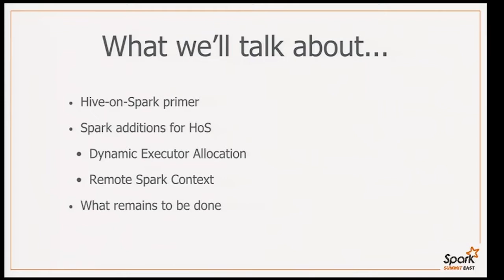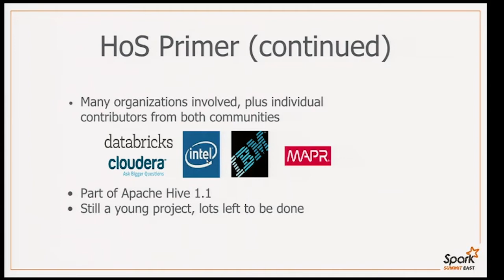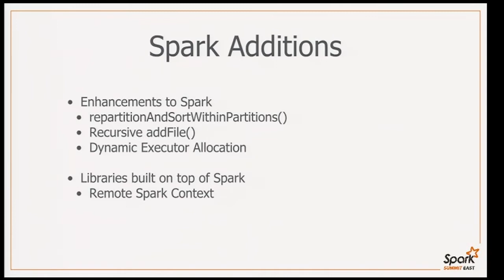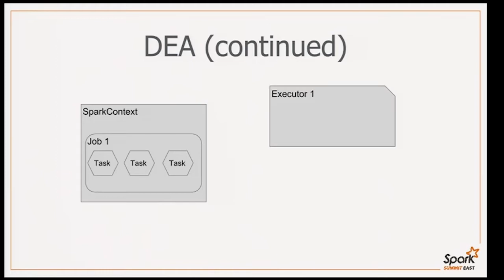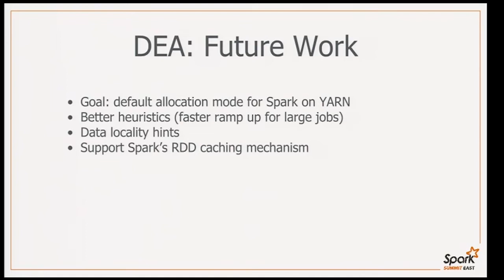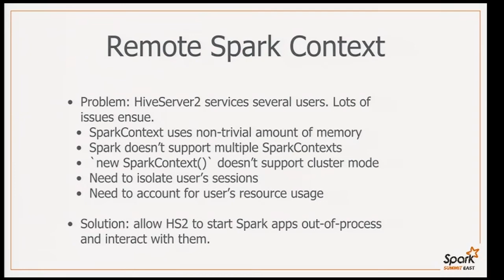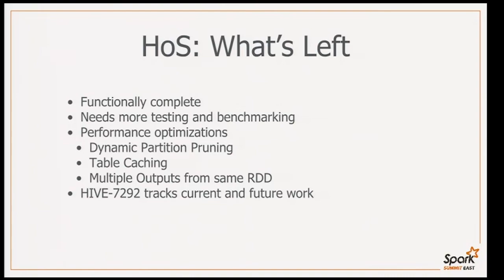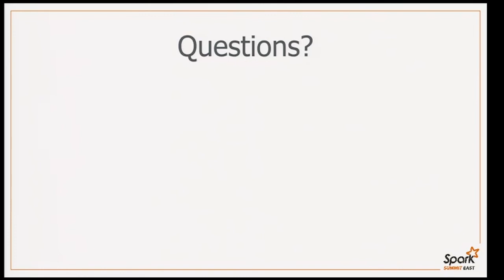Power Hive with Spark- Chao Sun; Marcelo Vanzin (Cloudera)